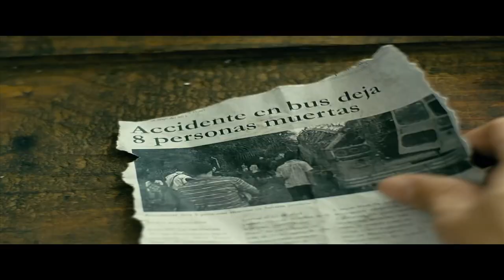DESPERTAR [2014 Dominican Film Festival]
Directed by Jose Maria Cabral
Friday, June 20 @ 6:00PM

Rene, a prop maker for the film industry, has recently married Naomi. Following a disagreement one evening, Naomi disappears without trace. Rene then receives a phone call from someone who claims they saw her in a car accident. The police are searching for her but there is no evidence of the accident. With no other alternative, Rene starts his own investigation and discovers the unnerving fact that they were both in the accident. Somehow he had escaped unscathed but Naomi was taken by a private ambulance to an experimental lab. Managing to find the lab, Rene finds Naomi and discovers the horror of what really happened.